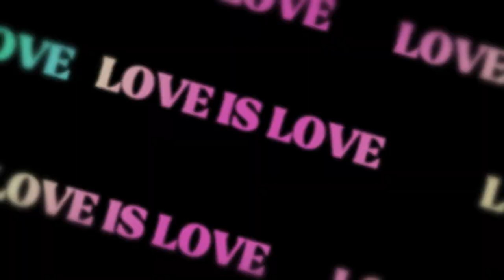pride month I LGBTQ+ II THE ONCE TO BE PROUD OF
THeir also Deadpool i forgot my all time Fav ,
can't believe i forgot him

also Some extra  info
lesbian, Gay, Bisexual, Transgender and Queer (LGBTQ) Pride Month is currently celebrated each year in the month of June to honor the 1969 Stonewall Uprising in Manhattan. The Stonewall Uprising was a tipping point for the Gay Liberation Movement in the United States. In the United States the last Sunday in June was initially celebrated as "Gay Pride Day," but the actual day was flexible. In major cities across the nation the "day" soon grew to encompass a month-long series of events. Today, celebrations include pride parades, picnics, parties, workshops, symposia and concerts, and LGBTQ Pride Month events attract millions of participants around the world. Memorials are held during this month for those members of the community who have been lost to hate crimes or HIV/AIDS. The purpose of the commemorative month is to recognize the impact that lesbian, gay, bisexual and transgender individuals have had on history locally, nationally, and internationally.

In 1994, a coalition of education-based organizations in the United States designated October as LGBT History Month. In 1995, a resolution passed by the General Assembly of the National Education Association included LGBT History Month within a list of commemorative months. National Coming Out Day (October 11), as well as the first "March on Washington" in 1979, are commemorated in the LGBTQ community during LGBT History Month.

The first Pride march in New York City was held on June 28, 1970, on the one-year anniversary of the Stonewall Uprising. Primary sources available at the Library of Congress provide detailed information about how this first Pride march was planned and the reasons why activists felt so strongly that it should exist. Looking through the Lili Vincenz and Frank Kameny Papers in the Library’s Manuscript Division, researchers can find planning documents, correspondence, flyers, ephemera and more from the first Pride marches in 1970. This, the first U.S. Gay Pride Week and March, was meant to give the community a chance to gather together to "...commemorate the Christopher Street Uprisings of last summer in which thousands of homosexuals went to the streets to demonstrate against centuries of abuse ... from government hostility to employment and housing discrimination, Mafia control of Gay bars, and anti-Homosexual laws" (Christopher Street Liberation Day Committee Fliers, Franklin Kameny Papers). The concept behind the initial Pride march came from members of the Eastern Regional Conference of Homophile Organizations (ERCHO), who had been organizing an annual July 4th demonstration (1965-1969) known as the "Reminder Day Pickets," at Independence Hall in Philadelphia. At the ERCHO Conference in November 1969, the 13 homophile organizations in attendance voted to pass a resolution to organize a national annual demonstration, to be called Christopher Street Liberation Day.

As members of the Mattachine Society of Washington, Frank Kameny and Lilli Vincenz participated in the discussion, planning, and promotion of the first Pride along with activists in New York City and other homophile groups belonging to ERCHO.

By all estimates, there were three to five thousand marchers at the inaugural Pride in New York City, and today marchers in New York City number in the millions. Since 1970, LGBTQ+ people have continued to gather together in June to march with Pride and demonstrate for equal rights.